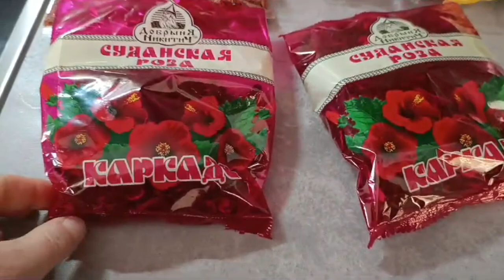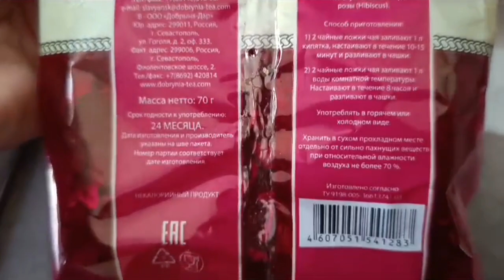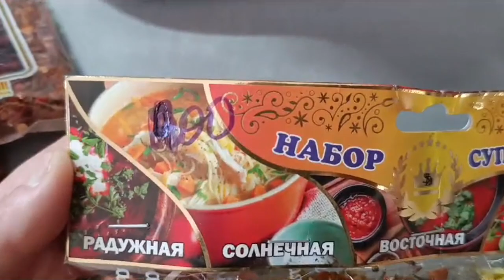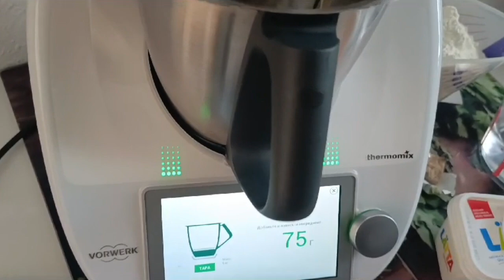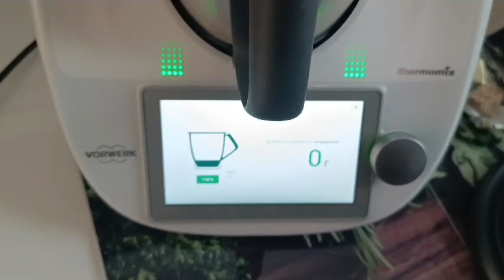С добрым уторм. Сырные булочки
ТЕСТО

СЫРА 200 ГР.     ОДНО  ЯЙЦО .   ДОЛЖНО ПОЛУЧИТЬСЯ 12 БУЛОЧЕК
ВЫПЕКАТЬ 180 ГР 30 МИН